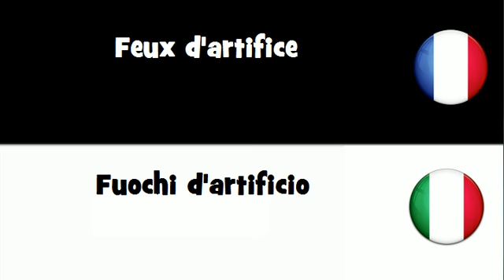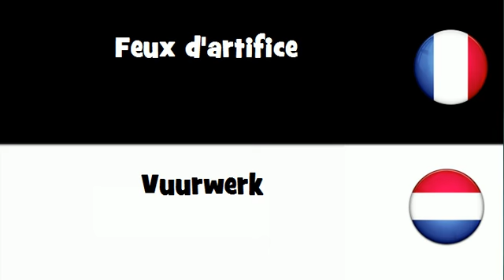VOCABULAIRE EN 20 LANGUES = Feux d'artifice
frenchwithvincent VOCABULAIRE EN 20 LANGUES = Feux d'artifice